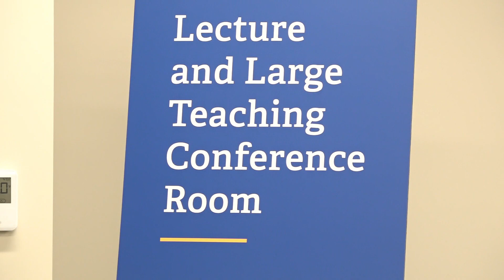Family medicine residency program opens in Oak Ridge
The program will be integrated with the new Methodist Family Medicine Clinic.